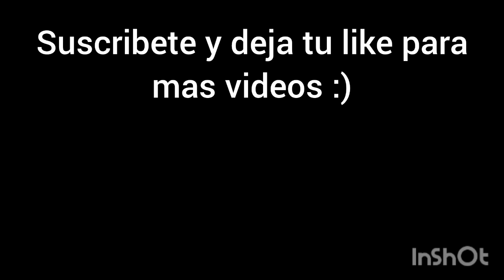Jugando Free Fire #3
le puse ese titulo al video porque no sabia que titulo ponerle.